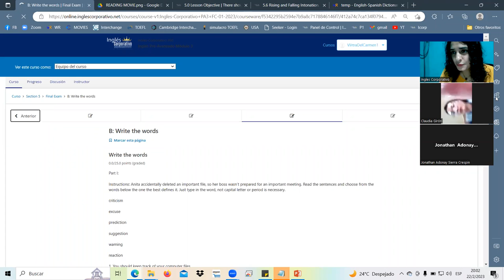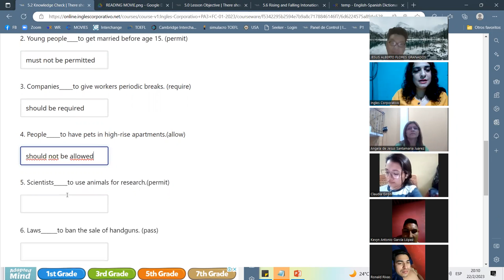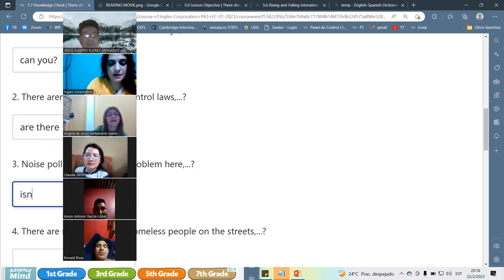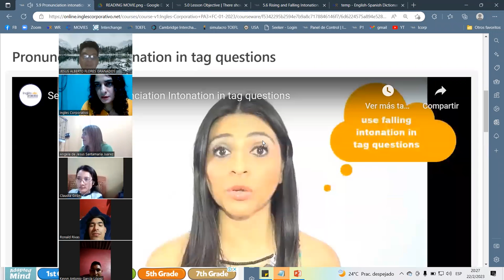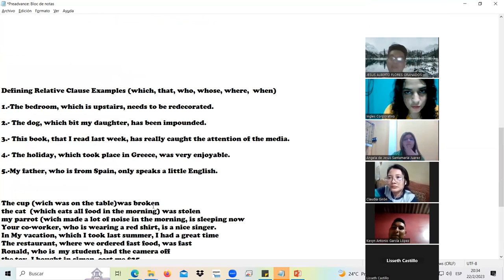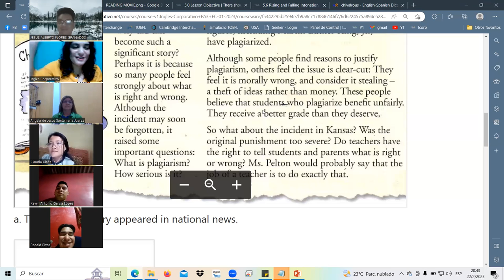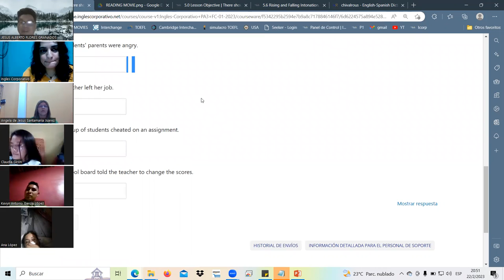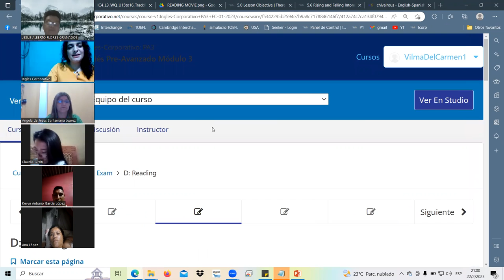SESION12-FEB.22.23-PA3-01-8-9-PM-01-23 Landaverde, tag questions